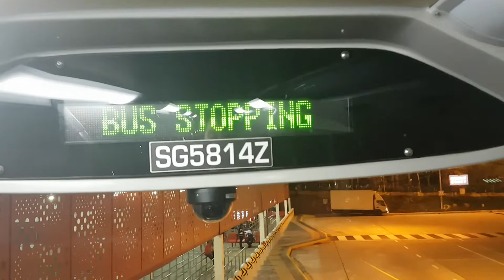SG5814Z. Sv 911T. MAN A95 (Batch 3) DD Bus. SG❤BUS.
- Bus Registration Plate: SG5814Z.

- Ride Onboard SMRT Double Deck MAN ND323F A95. | Facelift. (Euro 5. Batch 3). Bus On SMRT WLDEP Service 911T. From Woodlands Square - Woodlands Regional Temporary Bus Interchange. To Woodlands Ctr Rd - Opp Blk 1. (Bus Stop).

- SMRT Bus Sv 911T. West Loop: Woodlands Square - Woodlands Regional Temporary Bus Interchange Towards Woodlands Ctr Rd. (Loop).

- Production Batch Bus.

- Bus Operator: SMRT BUSES.
- SMRT Bus Depot: Woodlands Bus Depot. (WLDEP).
- SMRT Bus Service: WLDEP Service 911T.
- SMRT Current Bus Service: WLDEP Service 951E.
- LTA BCM Bus Package: Woodlands.

- Date & Time Filmed: Wednesday. 13 March 2019. @ 23:01 PM.